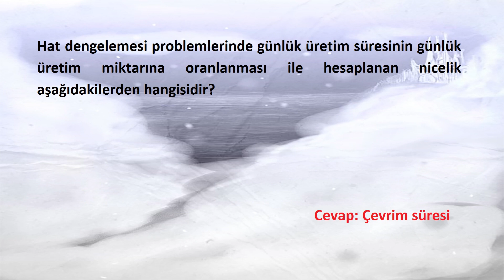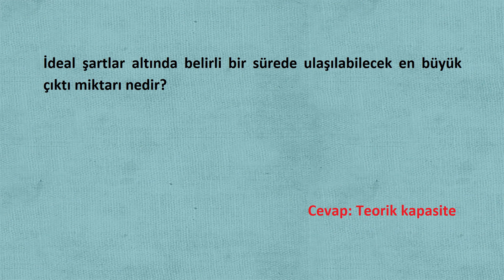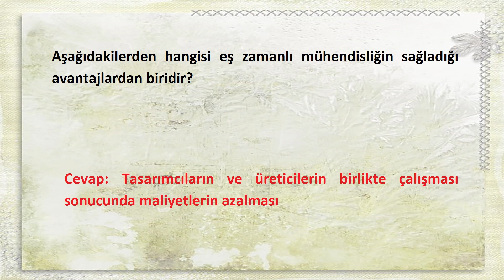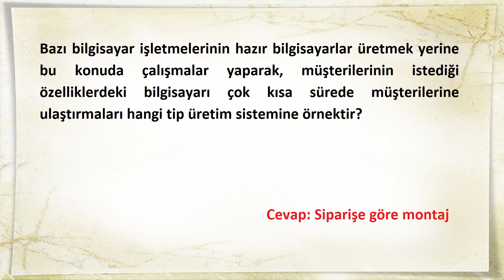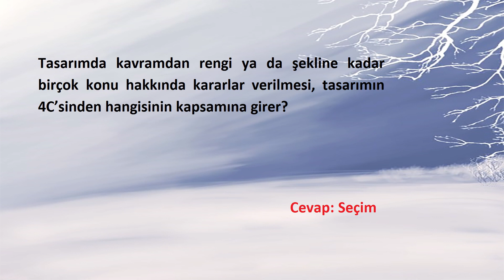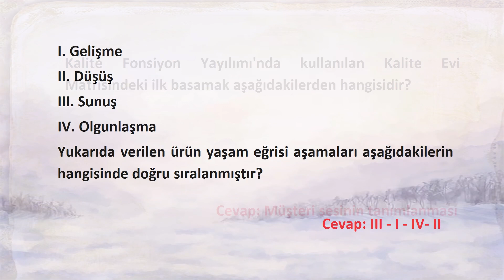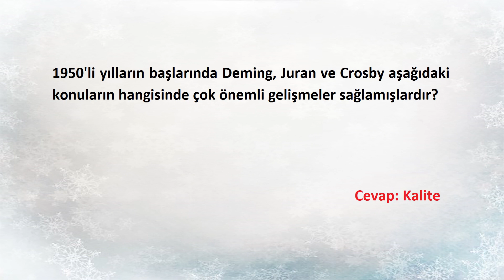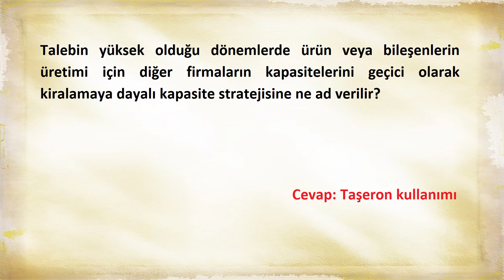ÜRETİM YÖNETİMİ - KISIM 1 - ÇIKMIŞ SORULAR - SESLİ ANLATIM - ANADOLU ÜNİVERSİTESİ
Anadolu üniversitesinin üretim yönetimi  dersinin çıkmış sesli soruları.

GOYGOYUN SESLERİ